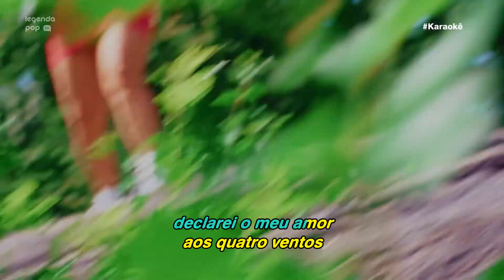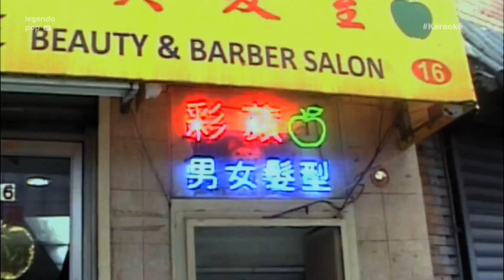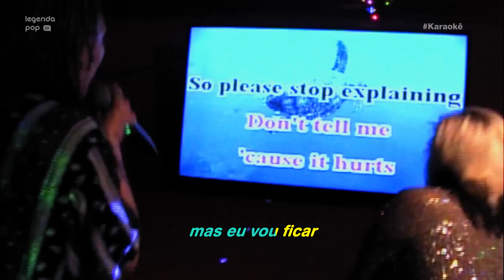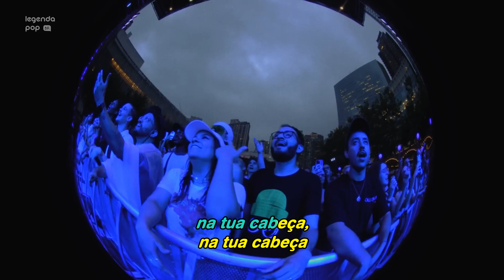DUDA BEAT - NA TUA CABEÇA [Legendado] (Clipe Oficial) | Karaokê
DUDA BEAT dá uma aula de amor próprio em “NA TUA CABEÇA”, legendado.

Edição
Vídeo: João Freitas
Final: IT Audiovisual